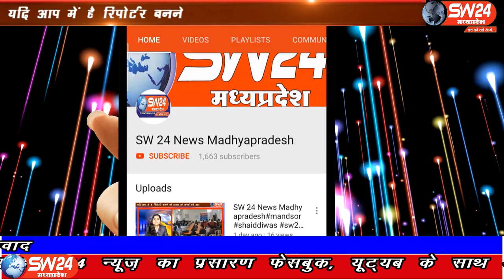sw24 news bhopal, 24.03.2020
कोरोना वाईरस भारत सहित पुरे विष्व में फैल चुका हैं इसे लेकर भ्रम में न रहें और ना ही बिना किसी चिकित्सक से परामर्ष लिए बिना कोई उपचार करें इस बिमारी के बारे में हम आपके लिए हमारे चैनल के माध्यम से पुरी जानकारी दे रहें हैं और इसी कड़ी में आज हमारे साथी भोपाल के ब्यूरो हेड ताहीर खान ने भोपाल के प्रसिद्ध मोदी हाॅस्पीटल के चिकित्सक डाॅ. राजिव मोदी जो एम.बी.बी.एस होने के साथ साथ क्रिटीकल केस के स्पेषलिस्ट भी उनसे पुरी चर्चा की तो देखिए पुरी रिर्पोट भौपाल से ताहिर खान की रिपोर्ट